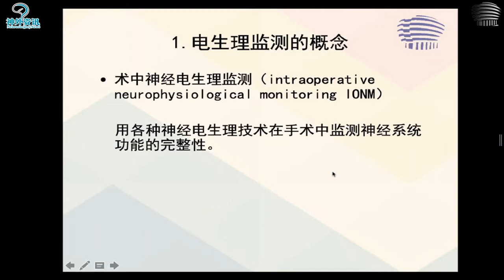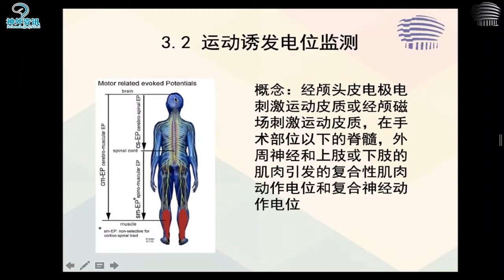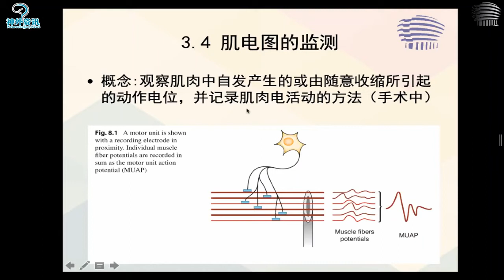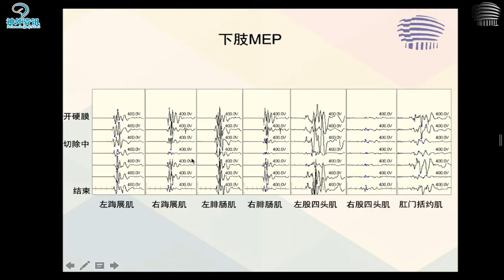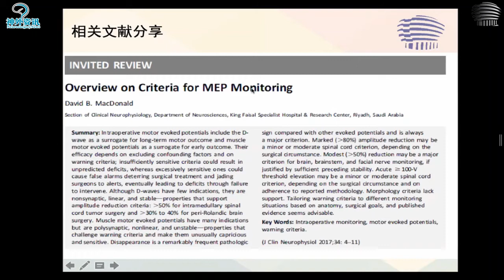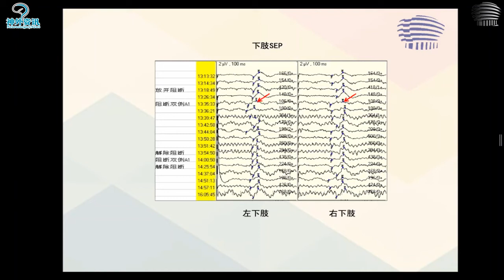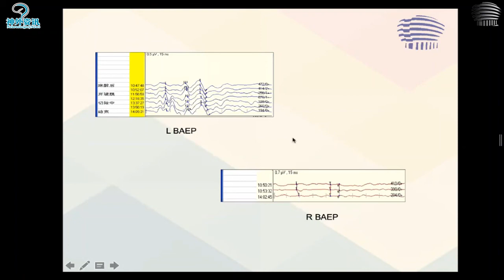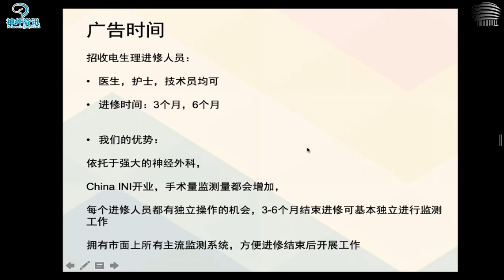神外夜校 电生理监测在神经外科中的运用